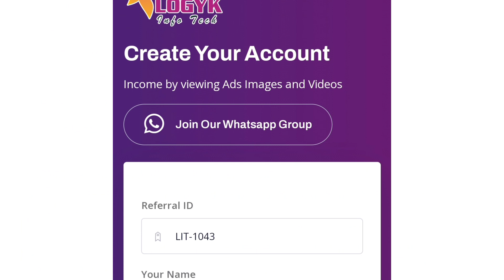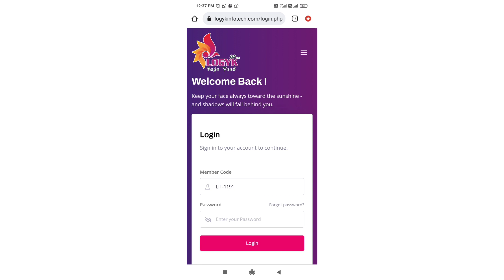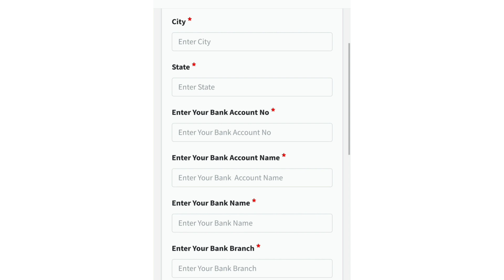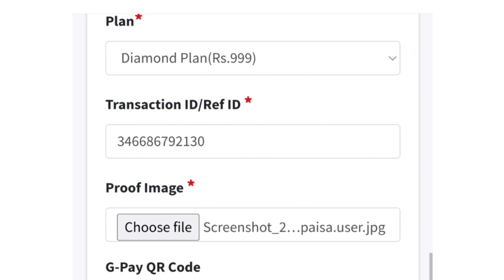LOGYK adds registration video... how to register new members in Logyk adds